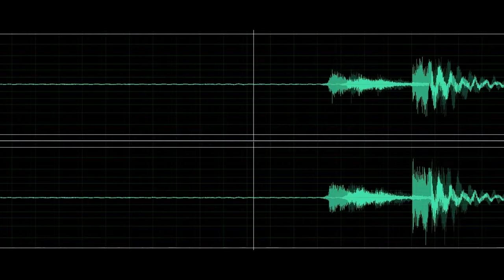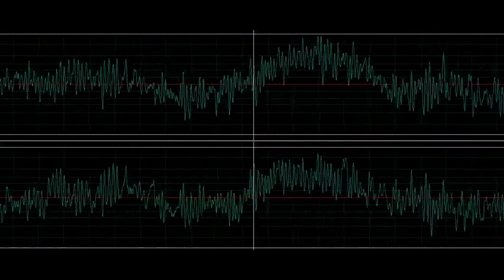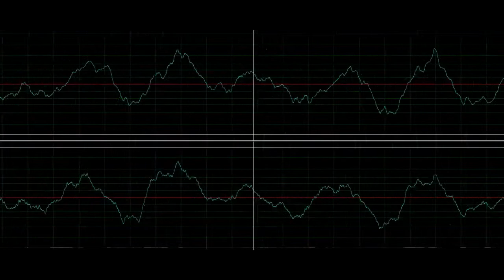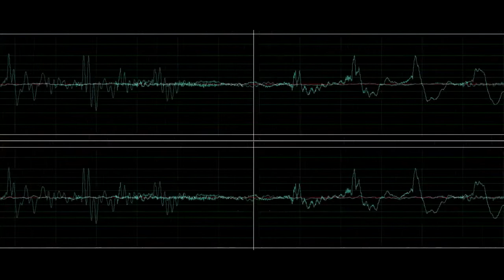178 The Game (Milky Chance)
The Game (cover)
Milky Chance, 2019
  Clemens Rehbein | Philipp Maximillian Dausch | Tobias Felix Kaun

Jason: Guitar, Bass Guitar,Drums
Melissa: Vocals, Keyboard